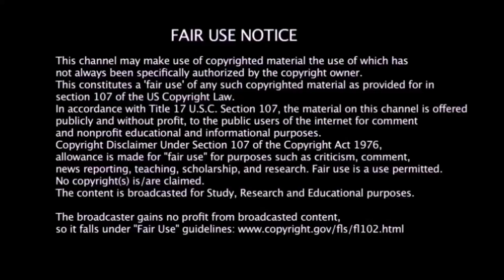Doing Great??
CREATOR: G4L4CTICNORTH